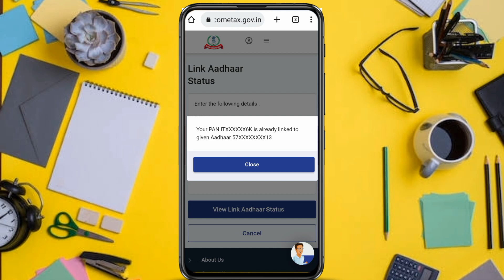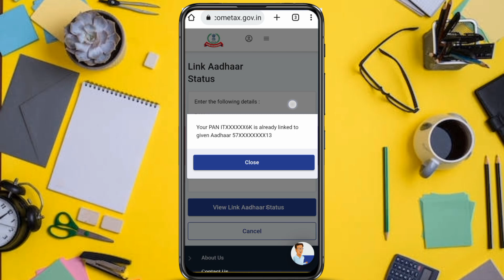How to link pan card with adhaar card | pan card to aadhar card link kaise kare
whatsapp hack kaise karte hain | whatsapp hack kaise kare | व्हाट्सएप हैक कैसे करें किसी का भी

Nifty bees investment | ₹2000 per month Invest करने से बनेंगे ₹2 करोड़ रुपए | Nifty bees strategy

BF/GF का Whatsapp अपने फोन में कैसे चलाये | whatsapp hack kaise karte hain | whatsapp hack kare

vidmate app kaise download karen | vidmate kaise download kare | vidmate download
Pan card Aadhar se link hai ya nhi kaise pata kare | How to check status of PAN Aadhaar Link - 2023

pan card ko aadhar se kaise link kare, how to link aadhaar card with pan card,
how to link pan card with aadhar card, pan card aadhar se link hai ya nahi kaise pata kare,
sarkari dna,
how to link pan card with aadhar card, how to link aadhaar card with pan card, pan card aadhar card se link hai ya nahi kaise pata kare,
pan card me adhar link hai ya nahi,
pan aadhar se link hai kaise check kare, how to check pan card status,
pan card aadhar card se link hai ya nahi kaise pata kare 2022,
pan card aadhar card se link hai ya nahi kaise pata karen,